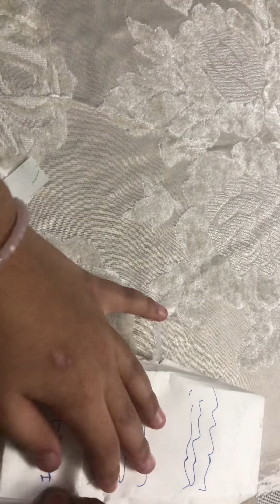ASMR of I Phone squishy